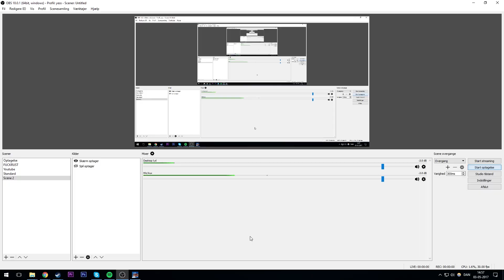STOR BRAND I LASTBIL - EMERGENCY / NOTRUF 112 - [#4] - [Dansk]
Husk at like, hvis videoen var indenfor din smag.